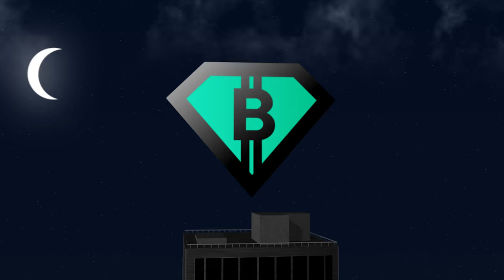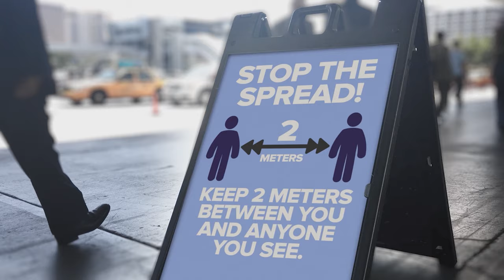Binance Exchange - Josh Goodbody: Is Brexit Good for Crypto? Stablecoins, DEX & Binance coin (BNB)!!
Dear Crypto Community & Blockchain buddies across the Globe...

Welcome back to SEASON 3, brought to you from the Cryptocompare Digital Asset Summit in London!

In the next coming weeks, we'll be showcasing interviews with some of the sharpest and most talented minds in the crypto industry. In this episode, we are pleased to present Josh Goodbody, a former commodity trading lawyer, now Director of Growth and Institutional Business at one of the world's biggest Cryptocurrency Exchanges

With a focus on Europe and Latin America, Josh is an expert on cryptocurrencies and the application of blockchain technology, as well as financial regulation and multi-asset trading infrastructure.

Find out his story working as a corporate lawyer to then tokenizing precious metals in 2017, why blockchain technology is so multifaceted, the emergence and future of stablecoins, and the impact of Brexit on Bitcoin.

Highlights

00:28 Intro
02:46 How Josh got into Crypto
03:24 I want you guys to tokenise my precious metals
04:36 We don't question what we are doing
05:26 Lawyers in demand in Blockchain back in 2017
05:48 Code is LAW
06:37 Programmable smart contracts
07:11 Any other asset classes that interest you?
09:15 The purpose of Stablecoins
09:53 DEX's at Binance
12:49 Managing your private keys
14:00 Binance is constantly innovating
15:15 We are truly decentralised
17:33 Binance 1.01
17:43 Some call it blitzscaling
18:17 The differences in cultures across Binance
20:45 Brexit and crypto
26:36 Institutions only interested in Bitcoin
27:28 Derivatives are going to be big
29:50 How we differ from other exchanges
32:55 What 2020 will look like
33:42 Plans in emerging economies
36:10 When China sneezes ...
38:19 Bitcoin safe haven? ---